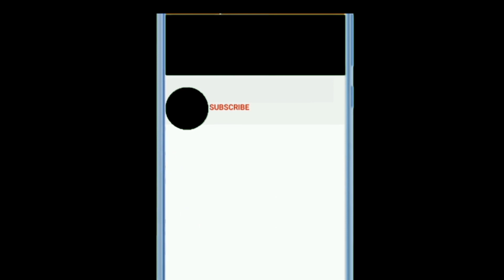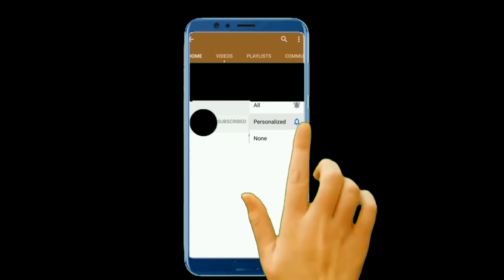Latest borkar design// Exclisive Dubai Abaya design// Latest Dubai Kaftan design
In this vedio you will find some great design ideas. From which you can later customised the design of your choice

All the vedios published on this channel are my own creative work protected under copyright laws and I am sole owner of the content created on this channel. This Channel is for general information purposes only. Do not consider it as profesional advice.